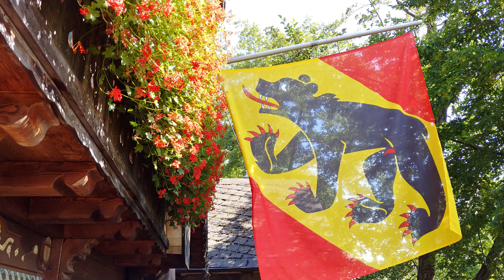2019 Swiss Bob Run Roller Coaster Front Seat On Ride Ultra HD 4K POV Europa Park Germany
Schweizer Bobbahn is a Mack Rides bobsled roller coaster located at Europa-Park in Rust, Baden Wuerttemberg, Germany. The ride opened in 1985.

My gear:
GoPro 7 Black
GoPro Chest Mount